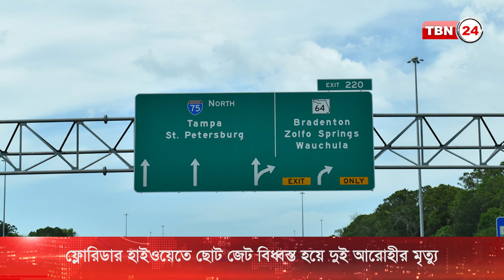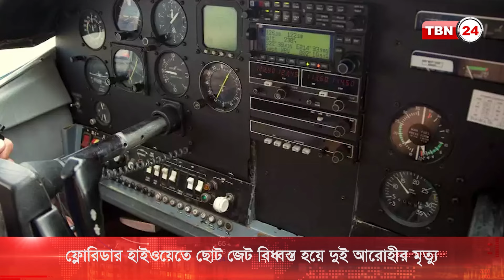বিধ্বস্ত জেট আছড়ে পড়লো ফ্লোরিডার হাইওয়েতে; নিহত ২ | TBN24 NEWS | Florida | Plane Crash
ফ্লোরিডার ইন্টারস্টেইট সেভেন্টি ফাইভ হাইওয়েতে ইঞ্জিন বিকল হয়ে একটি ছোট প্যাসেঞ্জার জেট বিধ্বস্ত হয়েছে। স্থানীয় সময় শুক্রবার দুপুর সাড়ে তিনটার দিকে এই দুর্ঘটনা ঘটে।